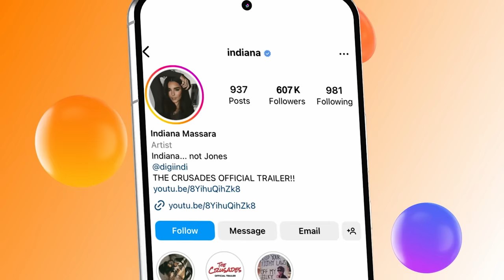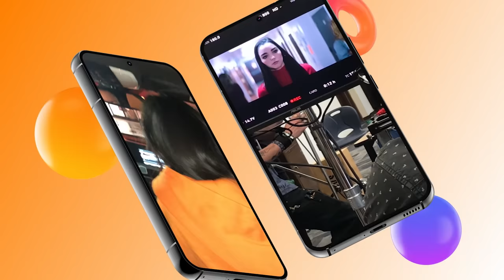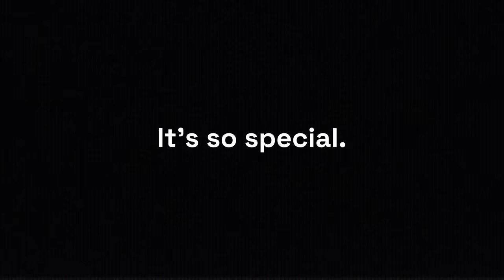The Story of Indiana Massara - Welcome to McLaren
We are delighted to announce that Indiana Massara is joining the McLaren Shadow team!

Indiana has appeared in numerous videos and content across the shadow channels, but now she will be officially joining the team in a content creator role.

Indiana’s love of cars and racing started at an early age and was influenced by her grandad's involvement in the racing scene in Australia. He continues to be an inspiration for Indiana in both her passion for motorsport and in life being the longest survivor of his type of cancer.

Featuring:
McLaren Shadow Content Creator– Indiana Massara
Friends of McLaren Shadow – Indiana’s Family